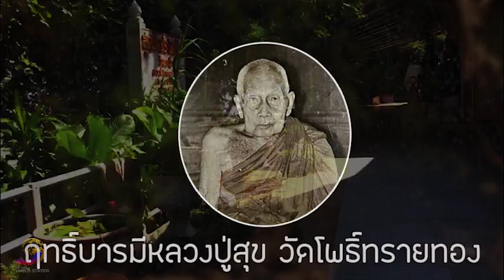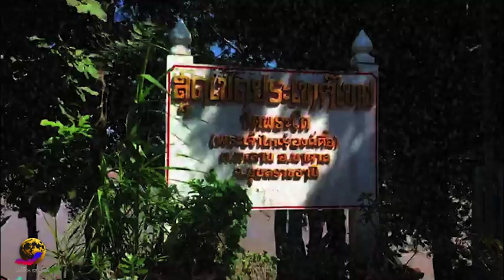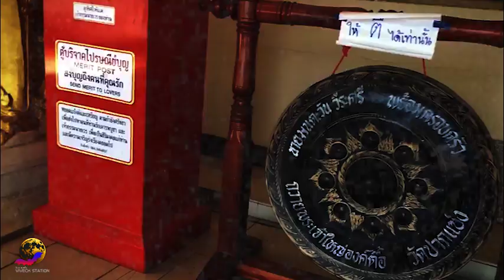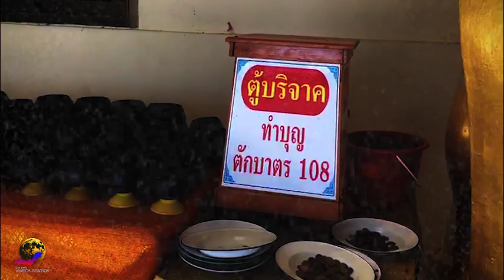อิทธิฤทธิ์บารมีเก่งกล้า หลวงปู่สุข วัดโพธิ์ทรายทอง